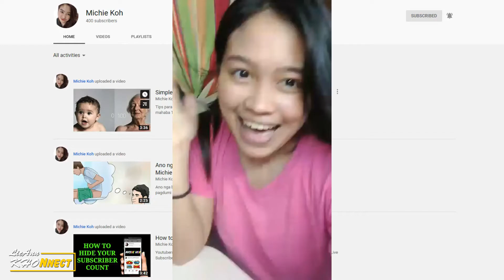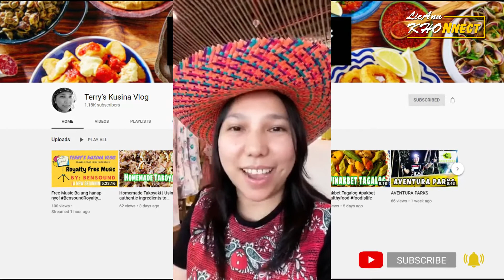YouTube Channel Monetization Approved! Thank You Subscribers & Viewers!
Thank you sa greetings mga ka KHOnnect! Please support the below channel guys. Tulungan tayo!